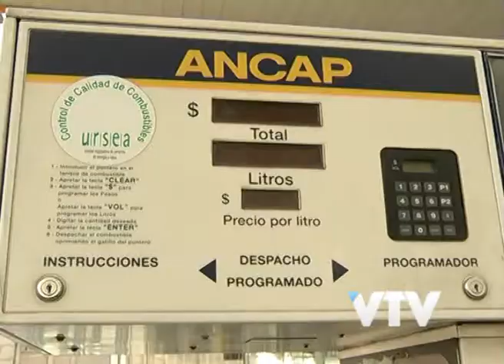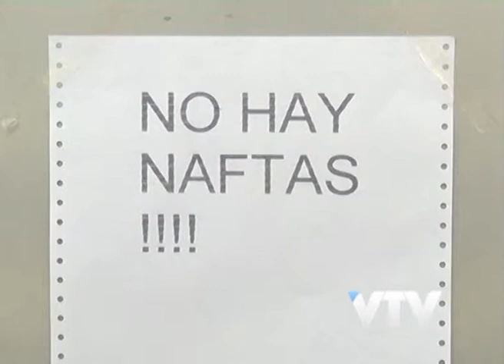VTV NOTICIAS: BRENTA ESENCIALIDAD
El gobierno declaró la esencialidad en la distribución de combustibles.
La medida adoptada por el ministerio de trabajo se tomó ante el pedido de la cartera de Industria.
El ministro de trabajo indicó que si la misma no se acata, Ancap sustituirá a los trabajadores y se haría cargo de la distribución.
Eduardo Brenta indicó que la existencia de un convenio vigente los inhibe a tomar medidas.